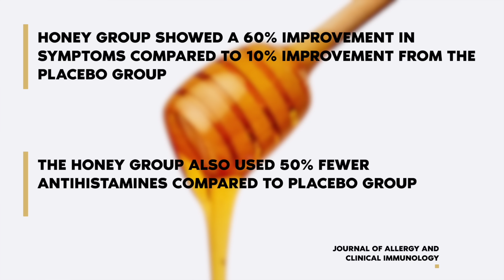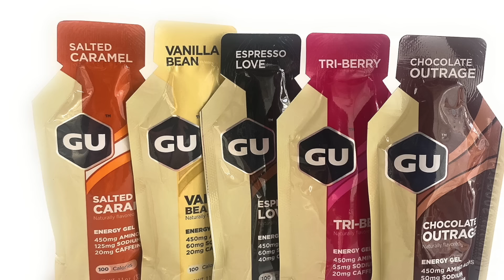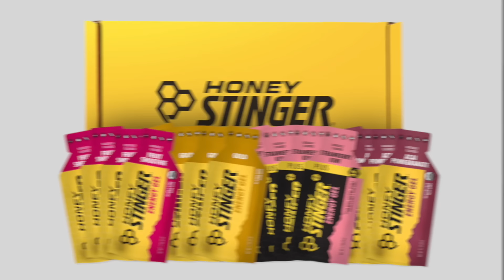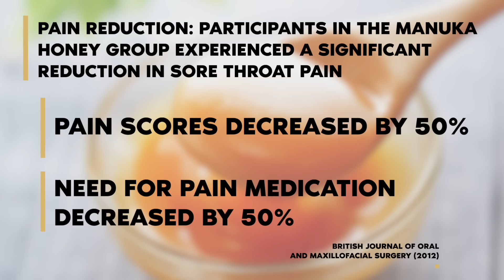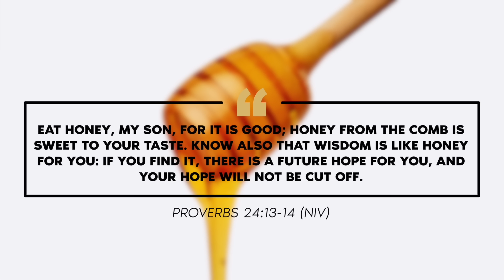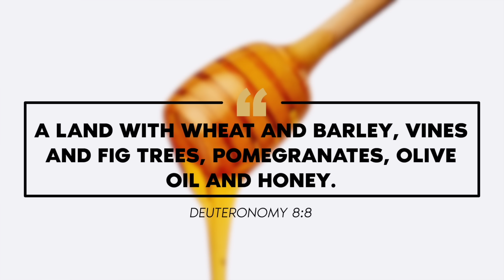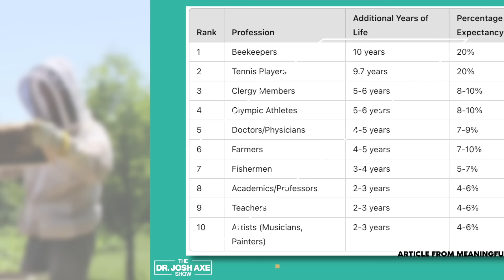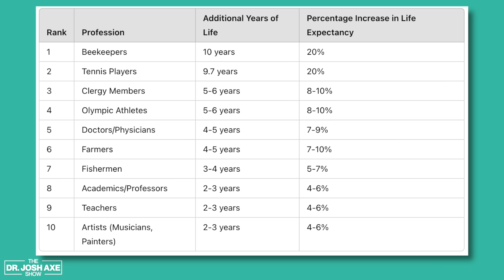Eat This Food DAILY to Live Longer (It's Not What You Think)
Did you know that 76% of honey sold in supermarkets is fake? Discover the sweet truth about nature's golden elixir in this eye-opening episode of The Dr. Josh Axe Show. Join Dr. Axe as he uncovers the incredible health benefits of raw honey and its biblical significance.

Discover the incredible healing power of nature's liquid gold in this eye-opening episode of The Dr. Josh Axe Show. Dr. Axe delves deep into the world of honey, bee pollen, propolis, and royal jelly, unveiling their remarkable health benefits backed by scientific research.

You'll learn:

* How honey can heal wounds faster than conventional treatments
* The surprising effects of bee pollen on athletic performance and liver health
* Why propolis might be your new secret weapon against antibiotic-resistant bacteria
* How royal jelly could be the key to managing menopausal symptoms naturally
* The unique properties of Manuka honey that set it apart from other varieties

From boosting your immune system to potentially extending your lifespan, the products of the hive offer a treasure trove of natural healing. Tune in to discover how you can harness these benefits for your own health and wellness. You'll walk away with practical knowledge on incorporating these powerful bee products into your daily routine for optimal health. Don't miss this buzz-worthy episode that could revolutionize your approach to natural medicine!

Dr. Josh Axe, DC, DNM, CNS, is a doctor of chiropractic, certified doctor of natural medicine, clinical nutritionist, leadership expert and highly successful entrepreneur, with a passion to help people eat healthy and live a healthy lifestyle. He earned his doctorate from Palmer College and his Master of Science in Organizational Leadership from Johns Hopkins University. Dr. Axe is the cofounder and CVO of Ancient Nutrition, founder of DrAxe.com, and founder of The Health Institute. His businesses have ranked on the Inc. 500 fastest growing companies. He is the bestselling author of Think This Not That, Eat Dirt, Keto Diet, and Ancient Remedies. He regularly teaches lectures and trains entrepreneurs on leadership, mindset, and self- development. Josh is married to his wife, Chelsea, and they have two daughters. They live between Nashville, TN and Dorado, PR and enjoy cooking, staying active swimming and cycling, and prioritize time for their faith and family.